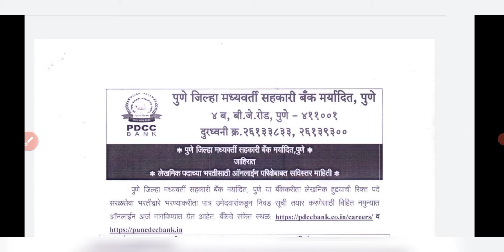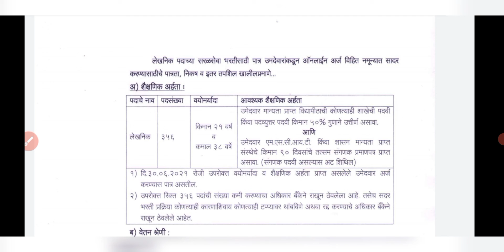PDCC BANK RECRUITMENT 2021||PDCC CLERK RECRUITMENT 2021||PDCC 356 CLERK RECRUITMENT 2021